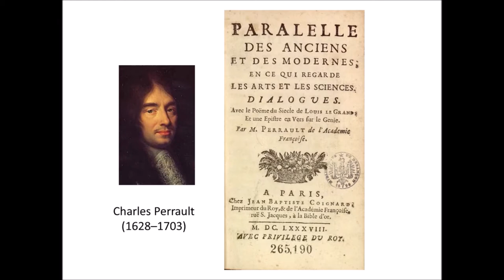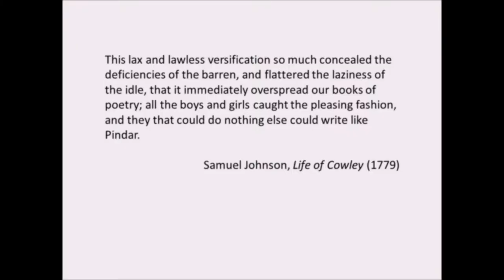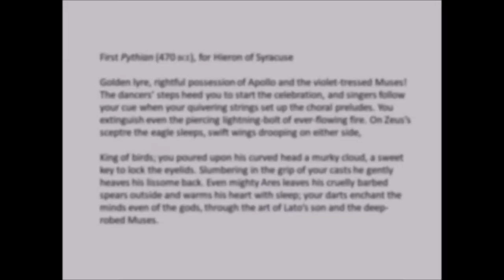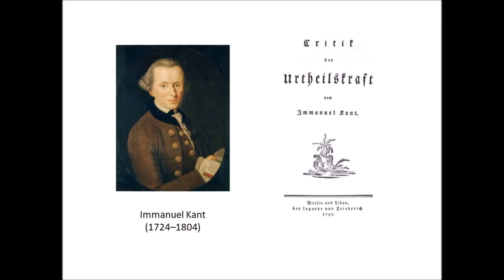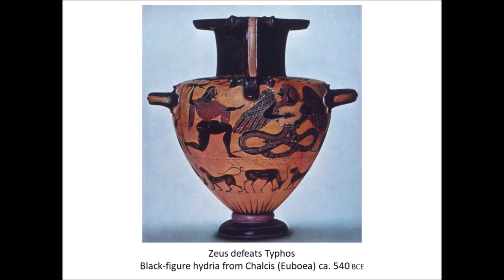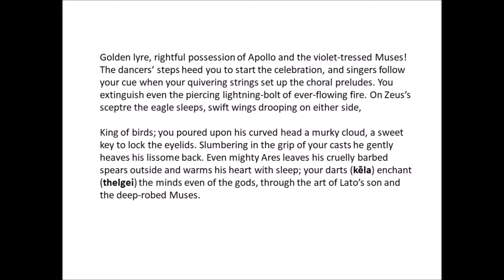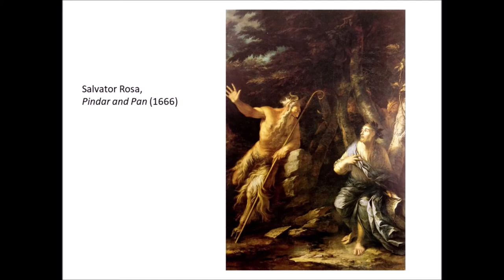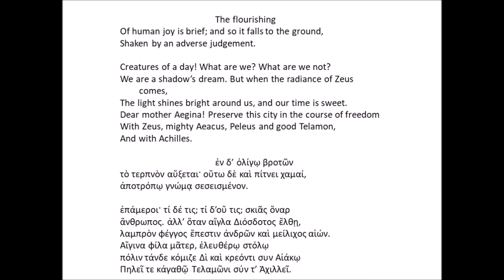Professor Robert Fowler - 'The Eagle in the Clouds: Pindar and the Sublime'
This lecture was organised as part of the IGRCT’s annual Donors' Celebration 2019/20.

Pindar’s odes for victorious athletes were considered the very type of the sublime from antiquity to the early nineteenth century. Since then, the Theban eagle has not always soared so high in critical esteem. But this was one of the greatest poetic geniuses of the ancient world, and it is time to ask anew what makes him so. Can sublimity, so important to ancient rhetoricians and Romantic poets alike, provide an answer?